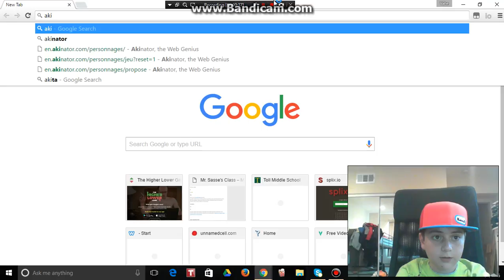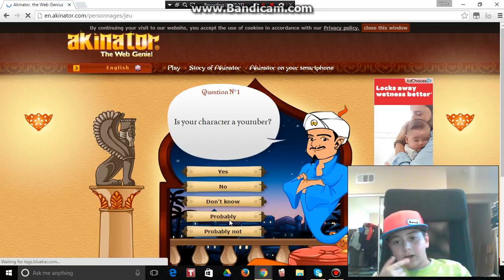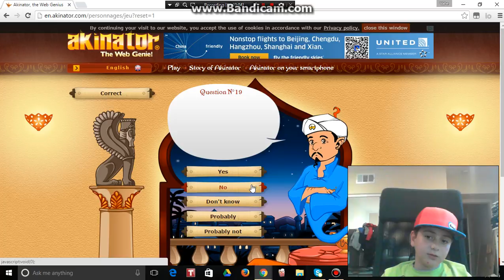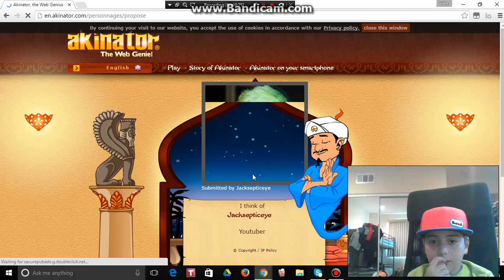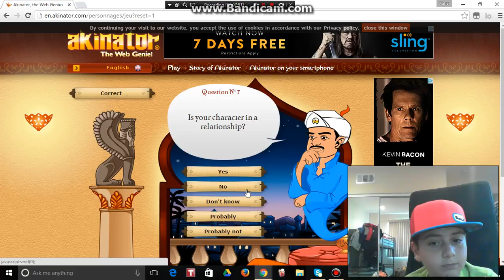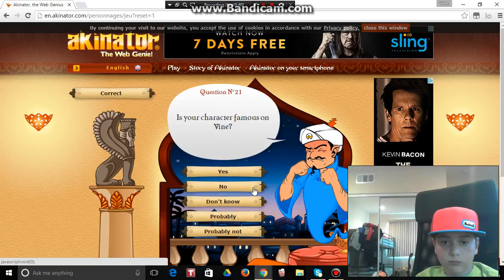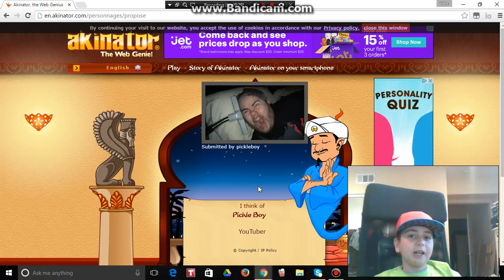Akinator PART 2